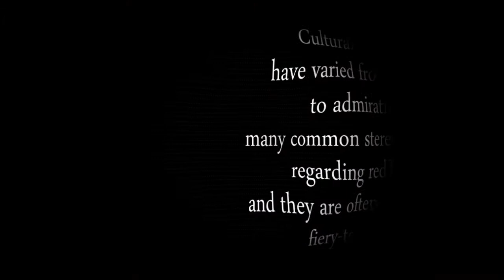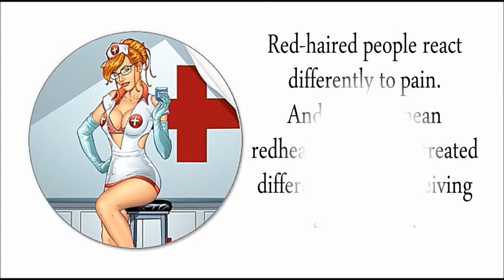INTERESTING FACTS ABOUT RED HEADS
"Nobody who has known a redhead can say that redheads are tame. Even shy redheads have a burning spark of adventure inside them. Opinionated, hotheaded, logical, loyal, friendly, reserved, whatever the redheads' personality, you can bet they'll have "LOADS" of it!"